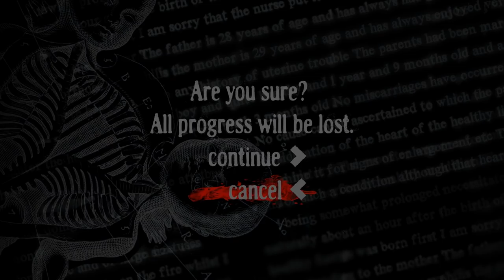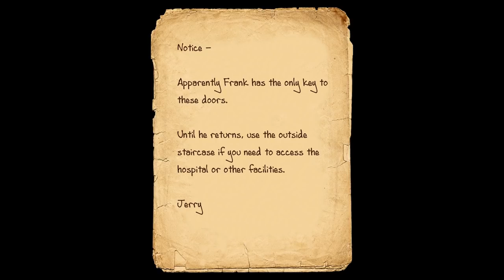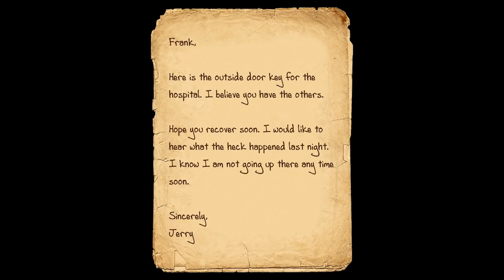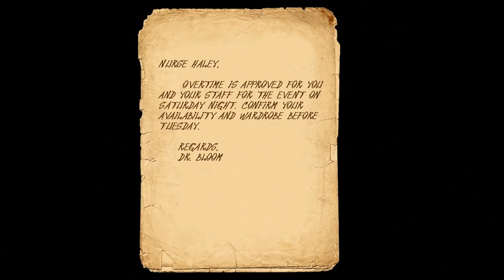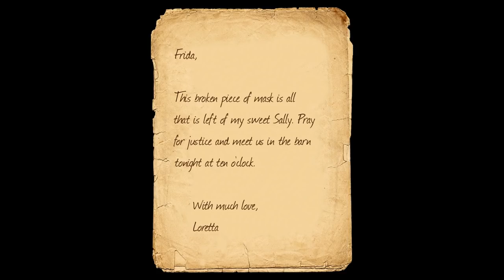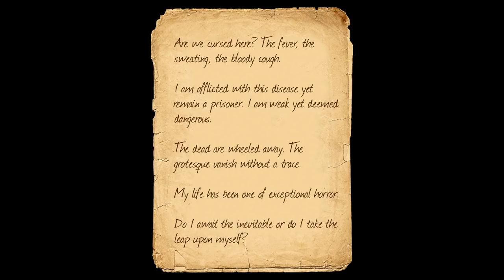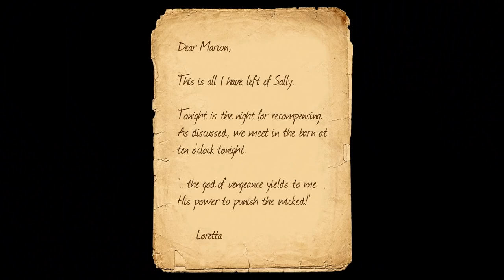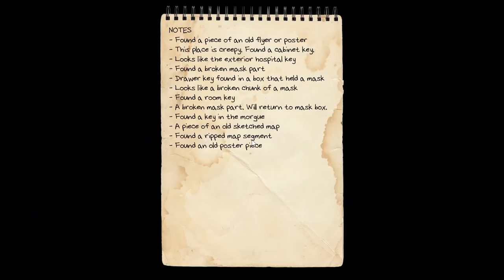Shitstorm 7 - Lazaretto